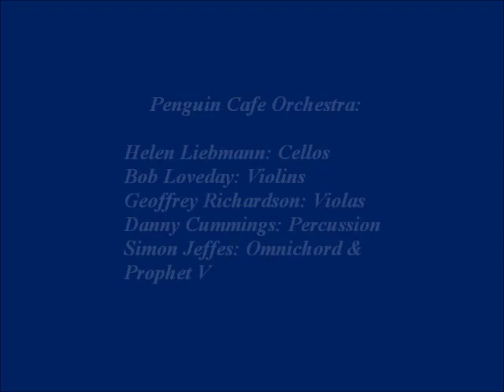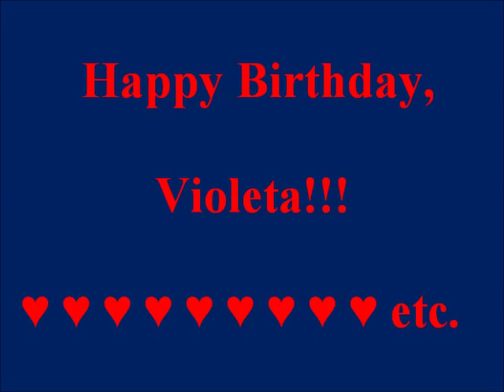Penguin Cafe Orchestra: Rosasolis.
Penguin Cafe Orchestra:  Rosasolis  –  (Music: Simon Jeffes), 1987.

CD:  Penguin Cafe Orchestra  –  "Signs of Life"  –  (2008)